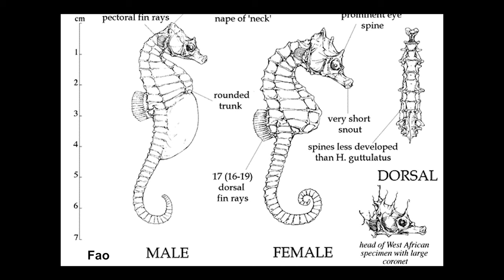Deniz Atı Hakkında Bilgi | Hippocampus hippocampus | Akdeniz Balıkları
Atlanto-Mediteran sularının eşsiz hikayelerinden birini anlatan "Denizin Hikayesi: Denizatı" belgeseli, sualtının büyülü dünyasında kaybolmaya hazır olun. Bu belgesel, Hippocampus hippocampus yani Denizatı'nın gizemli yaşamına odaklanıyor.

Syngnathidae ailesine üye olan Denizatı, Karadeniz, Marmara, Ege Denizi ve Akdeniz'de algle kaplı sığ zeminlerde ev sahibi olur. Ancak nadir de olsa yapacağınız dalışlarda, bu benzersiz yaratığın zarif hareketleri ve renkli dünyasıyla tanışma şansına sahip olabilirsiniz.

"Denizin Hikayesi: Denizatı" belgeseli, Denizatı'nın doğal yaşamını, avlanma tekniklerini ve su altındaki diğer canlılarla etkileşimini detaylı bir şekilde sunarak izleyicilere unutulmaz bir sualtı deneyimi yaşatıyor. Hazır mısınız, çünkü Denizatı'nın büyülü dünyasına doğru bir yolculuk sizi bekliyor!

Akdeniz'de yaşayan diğer balık ve canlı türlerine buradan ulaşabilirsiniz.

Bu video, bu balık hakkında bilgi veren yabancı ve yerli kaynakları okuduktan sonra aklımda kalan, balığı temel olarak tanımlayan standart bilgiler ile eğitim ve tanıtım amacıyla derlenmiştir. Aşağıdaki sitelerden aynı bilgilere kolayca ulaşabilirsiniz. Bu balık hakkında ayrıca daha detaylı bilgi sahibi olmak için aşağıdaki yerli ve yabancı kaynaklardan faydalanabilirsiniz. Thumbnail ve video içerisinde kullanılan görsellerin sahipleri video içerisinde belirtilmiştir. Çok emek ve zaman gerektiren bu görselleri bizlerle paylaştıkları için fotoğraf sahiplerine teşekkür ederim. İsmi belirtilmeyen görseller ve sitelerinden alınmıştır.

Aşağıdaki listeden bu balık hakkında daha detaylı bilgiye ulaşabilirsiniz.

- Fishes Of The North-Eastern Atlantic And The Mediterranean By - Whitehead, P.J.P. - A.O
- Sea Fishes Of The Mediterranean Including Marine Invertebrates By   Lawson Wood
- Europe and Mediterranean Marine Fish Identification Guide by Patrick Louisy
- Successful Fishing in the Mediterranean Jürgen Oeder
- Mediterranean Gobies, Blennies and Shore Fishes: A Guide to the Most Commonly Encountered Small Fishes  Jennings, Gerald.H.
- Balık ve Balıkçılık - Türkiye Deniz Balıkları Sözlüğü
- Deniz Canlıları Rehberi Bayram Öztürk, Bülent Topaloğlu, Ayhan Dede
- Deniz Balıkları Sözlüğü Mustafa Pultar
- Türkiye Denizleri'ndeki Dip Balıkları Atlası Alp Can, Murat Bilecenoğlu
- Türkiye Deniz Canlıları Rehberi Mert Gökalp
- Türkiye Deniz Balıkları Atlası Murat Bilecenoğlu, Murat Kaya, Savaş Mater

Uzmanlık Alanlarım

-Yüzme Antrenörü
-Usta Gemici